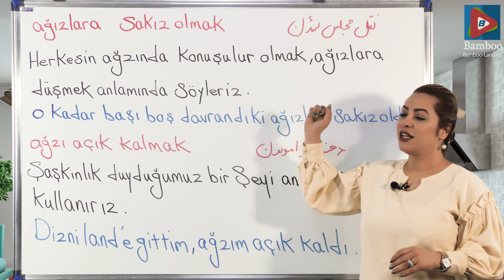اصطلاحات ترکی استانبولی رو قورت بده | Dora'yla Deyimler | آموزش زبان ترکی استانبولی | قسمت 9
در این ویدیو : ✅ چندین اصطلاح کاربردی زبان ترکی استانبولی را با حرف A یاد خواهیم گرفت